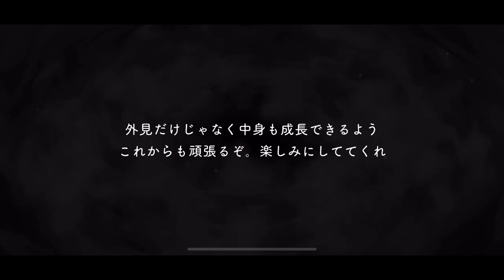【ツイステ】SSR おめかしバースデー デュース CV:小林千晃 召喚・グルーヴィー演出・ボイス集 -TWISTED WONDERLAND Deuce Japanese Voice Lines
ツイステッドワンダーランドSSRおめかしバースデー デュース･スペードのカード専用ボイス集です。